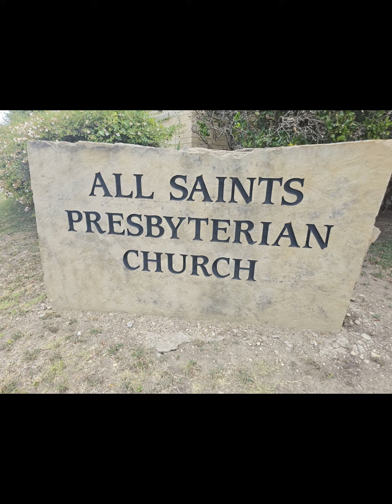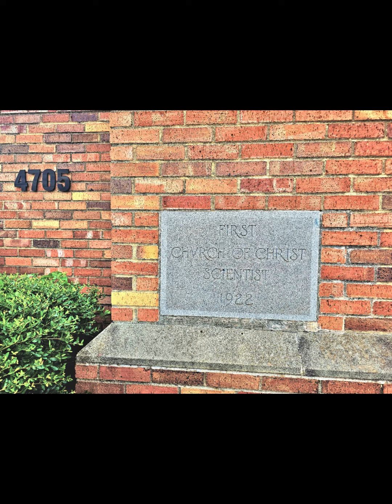Hitting the Bricks, Video 9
Hitting The Bricks is a series of short videos that point out some of the historically and architecturally significant buildings, businesses, and locations on or near Camp Bowie Boulevard in Fort Worth, Texas. This video: All Saints Presbyterian Church and Blue Bonnet Bakery.